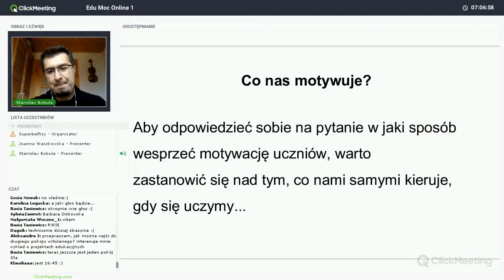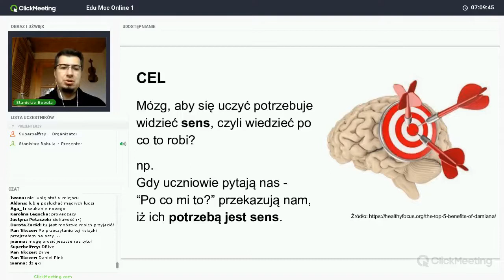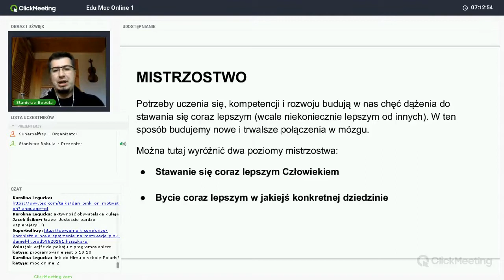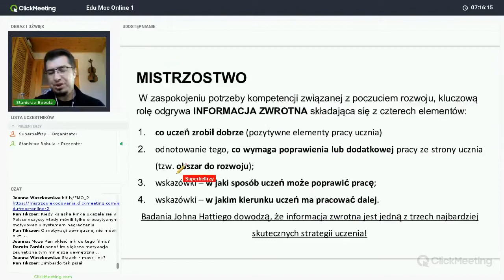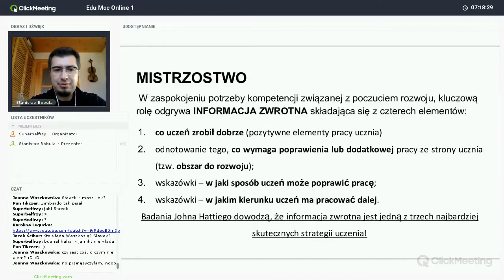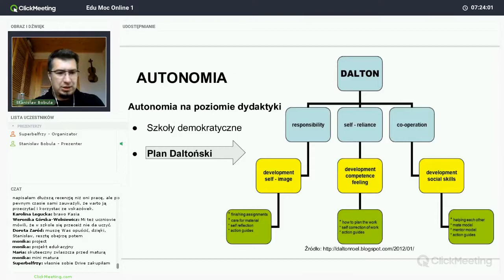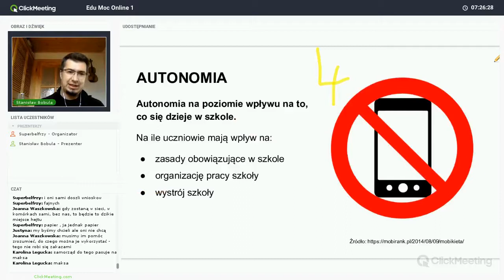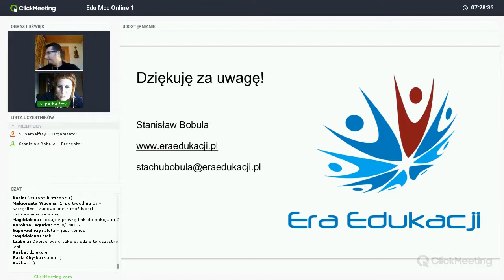Stanisław Bobula - Żądza wiedzy czyli czego potrzebuje mózg ucznia? - EduMocOnline 2017